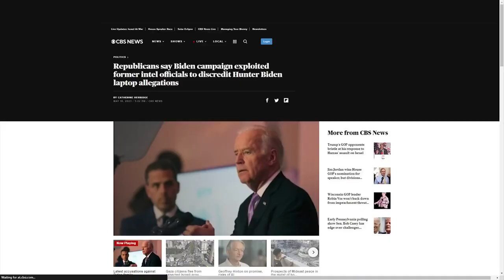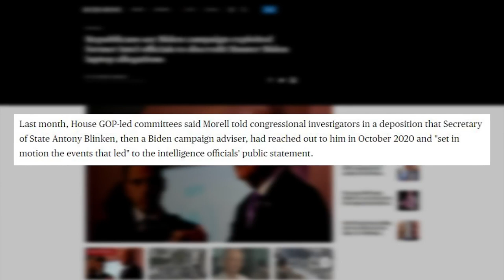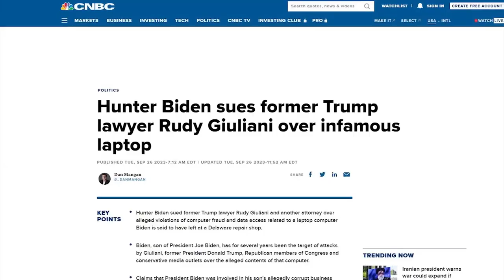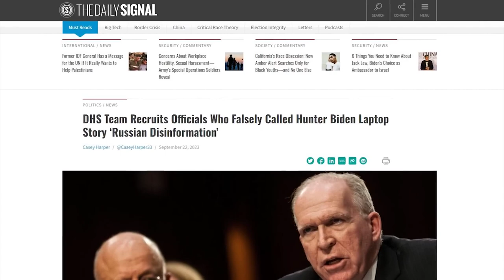WOW: Fox Host SHOCKED By CIA Chief's DELUSIONAL Take On Biden Laptop LIES